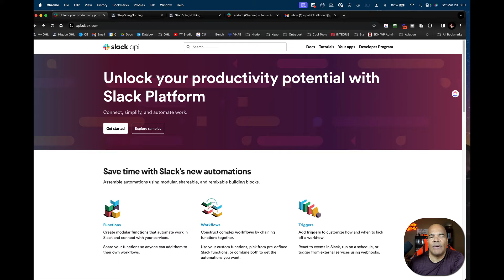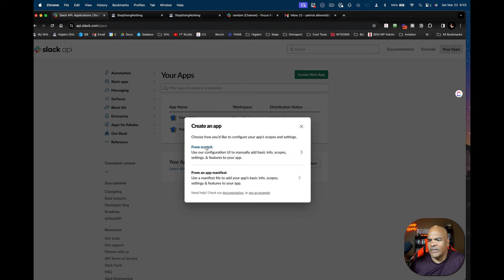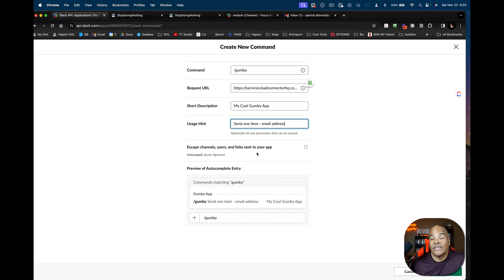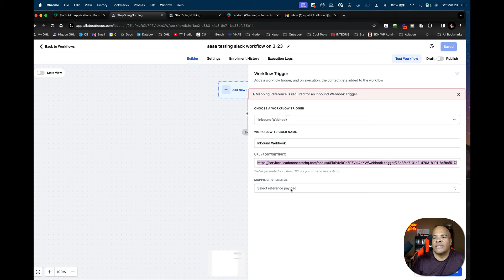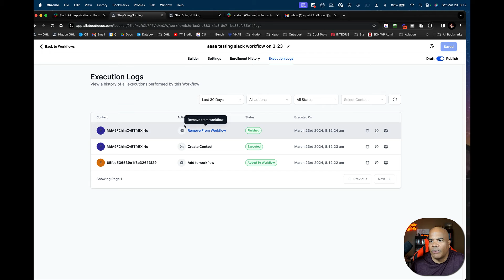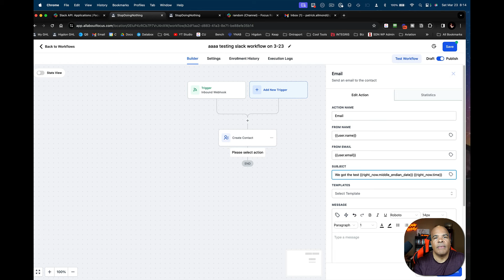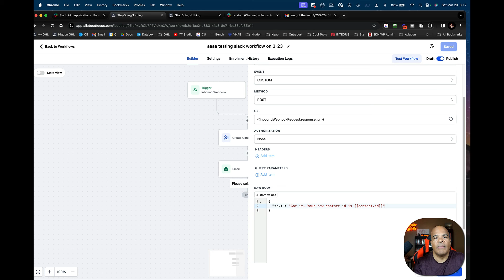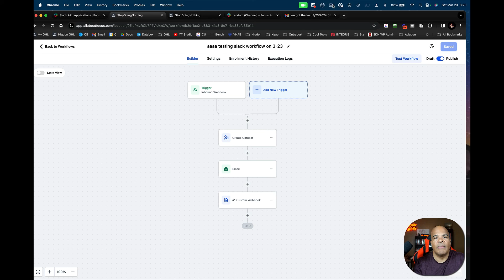GoHighLevel Tutorial: How To Set Up A Slack Two Way Integration/Control High Level From Slack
Uphex - Run Amazing Facebook & Google Ads To Your High Level Pages 👇🏻🔥

White Label Suite - For when you need a lot of good lead data: 👇🏻🔥

00:00 Overview of Slack Integration
01:21 Setting Up For Success
02:28 Creating the Workflow and Webhook
04:06 Creating the Slack App
05:25 Creating the Slack Slash Command
07:12 Installing the App into Your Slack Account & Testing
08:40 Finishing your Go High Level Webhook
12:15 Sending a Response Back to Slack
18:00 Subscribe & Turn On Notification ASAP

If you have any marketing or CRM questions you can ask them in the comments or text our office at 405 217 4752

Aspire to be a better version of yourself than you were yesterday.

Spread the goodness to your fellow man. Let's lift each other up.